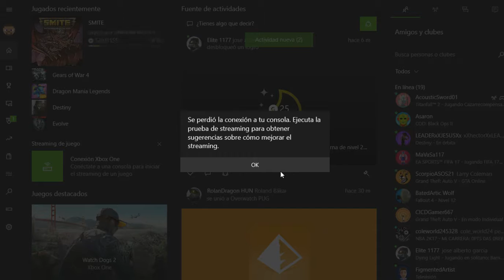Gears of war 4 Act 2 : 1 Hijo Prologos campaña Xbox One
Hola Mi Amigo te quiero muchos xbox one on windows 10
ACt 2 Luchar Robot Mala

xBOX one Windows 10 Pro = Streaming

Mejorar Amigos Subscirto